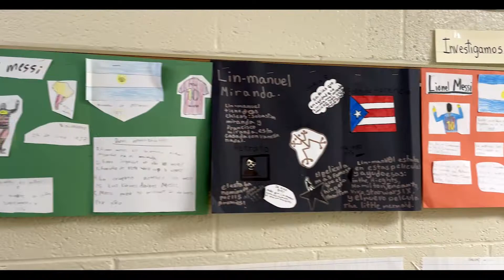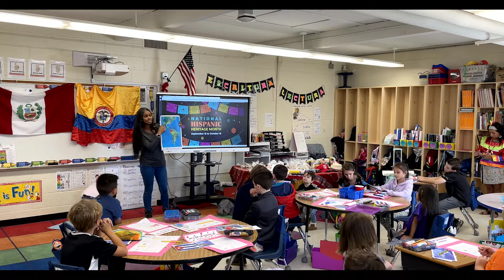Hispanic Heritage Month Recap Video